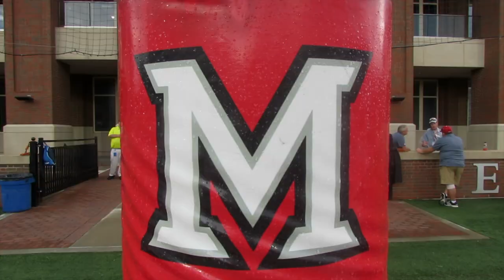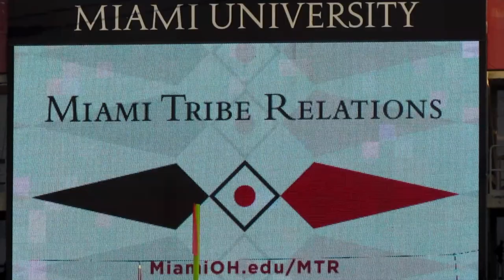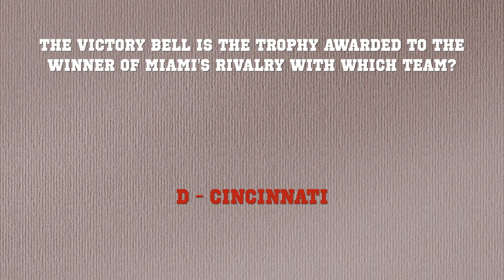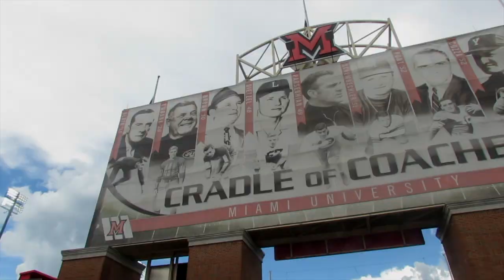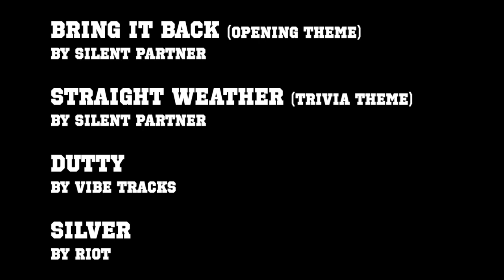STADIUM SHORTS: Episode 43 - MIAMI REDHAWKS FOOTBALL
Videographer - Andrew Bauhs